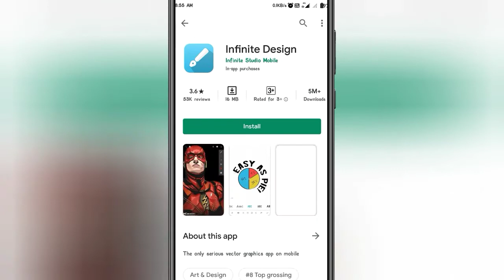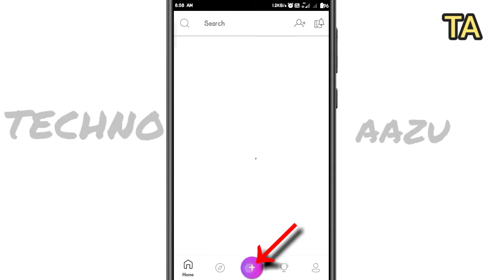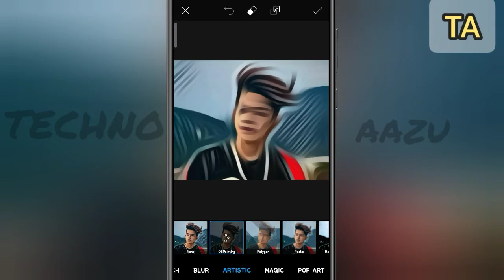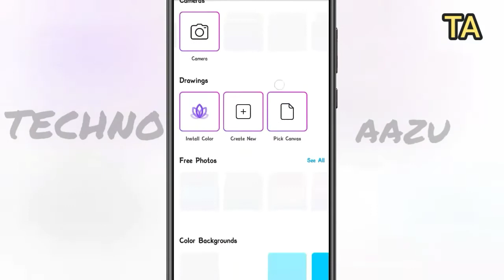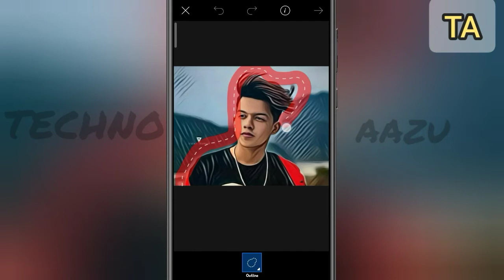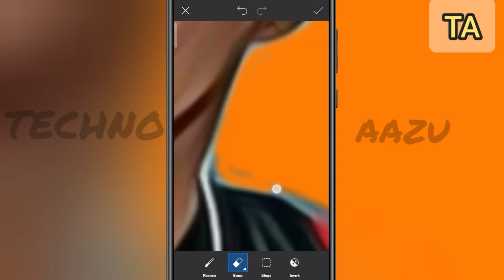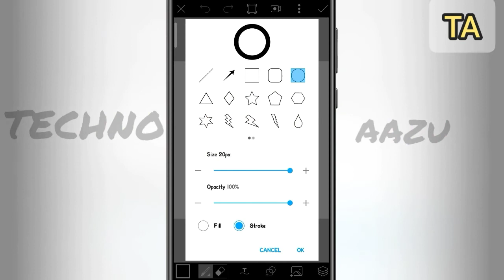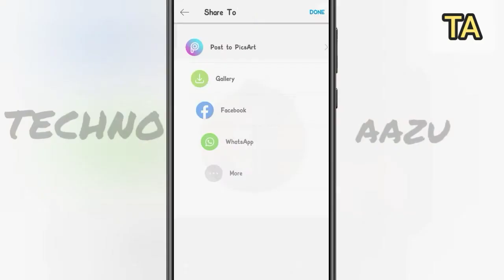Picsart Vector Art Photo Edition Tutorial In Hindi / How To Make Vector Art in Picsart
Dostoo iss video mai maine aaj apko dikhaya ki kaise aap picsart mai vector art bana skte hai full step by step dikahya hai